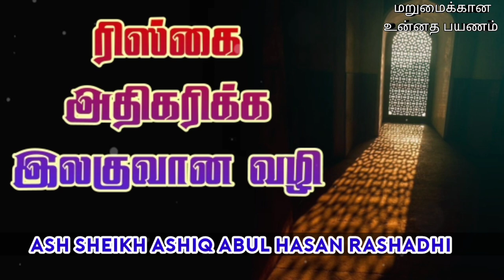Easy ways to increase your Rizq from Allah | Ash Sheikh Ashiq Abul Hasan Rashadhi | Tamil bayan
This video is about a Tamil bayan by Ash Sheikh Ashiq Abul Hasan Rashadhi on Friday 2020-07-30 at Town Jumuah Masjid, Avissawella.